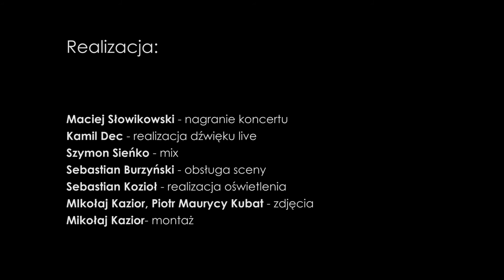JUSTYNA BACZ DALIDA 3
Mix promocyjny koncertu "Dalida pieśń miłości chant d'amour" Justyna Bacz  z zespołem Mariusza Dubrawskiego
Gościnnie Anna Riveiro i Sergio Bettas